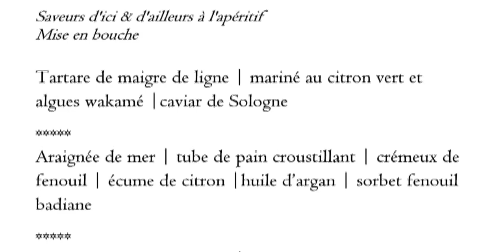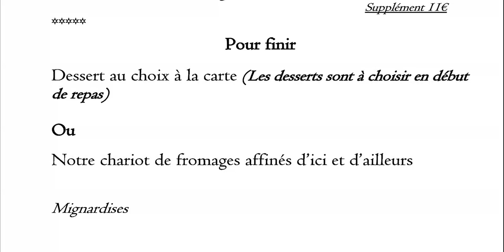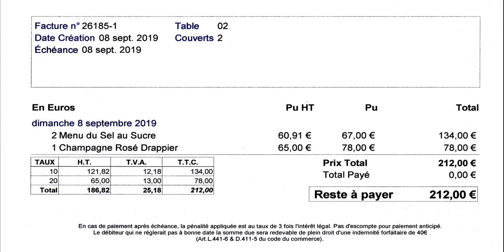Déjeuner à La Caillère - 8 septembre 2019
La Caillère est un restaurant que j'apprécie tout particulièrement, d'autant plus que j'ai peu de kilomètres à parcourir pour m'y rendre. Par rapport à notre dernière visite du 15 décembre 2018, ce restaurant est désormais fermé le samedi midi. Pour nous qui sommes adeptes du déjeuner plutôt que du dîner, cela limite désormais notre fenêtre d'escale au dimanche midi. Dommage ! Heureusement, ce 8 septembre 2019 qui est une date particulière pour nous, tombe un dimanche. Au programme, les offres de la carte d'été. Une fois de plus, c'est le menu "Du sel au sucre" à 67 € 00 en 4 services qui nous a séduits.

La Caillère
Aurélie ROULET & Eric RIALLAND
Pâtissière : Loriane MARIE
36 route des Montils
41120 CANDE-SUR-BEUVRON